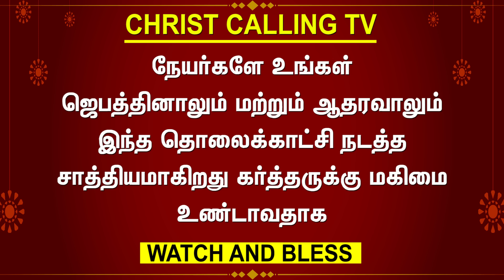Sister Mary Susheela Testimony | மரியாள் மற்றும் புனிதர்கள் மீது அதிக பக்தியுள்ள பெண்ணின் சாட்சி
சகோதரி மேரி சுஷீலா சாட்சி | The witness of a woman with great devotion to Mary and the saints | கிறிஸ்து அழைக்கிறார் தொலைக்காட்சி

எங்கள் குடும்பம் ஒரு மரியாள் மீது அதிக பக்தியுள்ள குடும்பம் வாரத்தில் ஏழு நாள் விரதம் இருப்போம் அதோடு அன்னை மரியாளை ஆடிப்படுவோம் மற்றும் மரியாள் சொரூபத்திற்கு முத்தம் கொடுத்து ஆராதிப்போம் இப்படியாப்பட்ட ஐதீகத்தில் வாழ்ந்து வந்த என்னை இயேசு தான் மெய்யான தெய்வம் என்று உணர்ந்து நான் எப்படி வசனத்தின் அடிப்படையில் இயேசுவை ஏற்றுக்கொண்டேன் என்கிற என் முழு சாட்சியை உங்களிடம் பகிர்ந்துள்ளேன் நீங்கள் என் சாட்சியை கேட்டு என் இயேசு எப்படி பட்டவர் என்று அறிந்து நீங்களும் இரட்சிப்புக்குள் வரவேண்டும் என்று என் சாட்சியை உங்களிடம் பகிர்ந்துள்ளேன் இந்த வாய்ப்பினை கொடுத்த என் இயேசுவுக்கும் கோடான கோடி ஸ்தோத்திரம் மேலும் கிறிஸ்து அழைக்கிறார் தொலைக்காட்சிக்கும் நன்றி

Ours is a highly devoted family to Mary We will fast seven days a week and pray to Mother Mary And we will kiss and worship the image of Mary I was living in such faith and realized that Jesus is the true God I have shared with you my full testimony of how I accepted Jesus based on the scriptures I have shared my testimony with you so that you may hear my testimony and know how my Jesus was and come to salvation Thank you to my Jesus for giving me this opportunity and thank you to Christ Calling TV

Account Name: C.Geetha
Bank name: HDFC BANK
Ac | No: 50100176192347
Branch: B Narayanapura
IFSC Code: HDFC0004210
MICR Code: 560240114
Account Type: SB
Swift Code: HDFCINBBXXX

ஜீவனுள்ள சாட்சிகளை உலகிற்கு தெரியப்படுத்த நாம் இணைவோம்
SUPPORT CHRIST CALLING TV

INDIAN BANK DETAILS
Account Name: CHRIST CALLING TRUST
Bank name: INDIAN BANK  Branch : Poonamallee
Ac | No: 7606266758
IFSC Code: IDIB000P046
Swift Code: IDIBINBBPOR